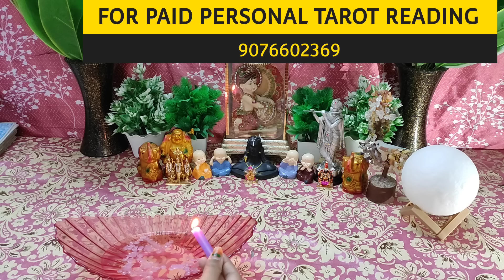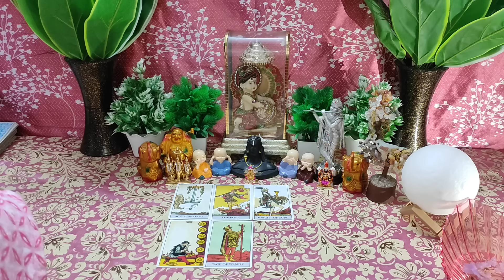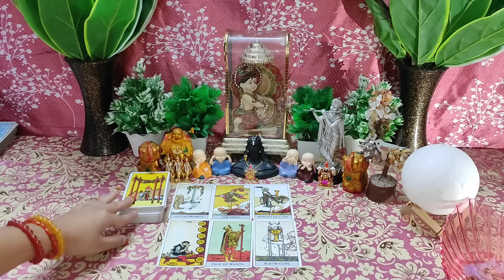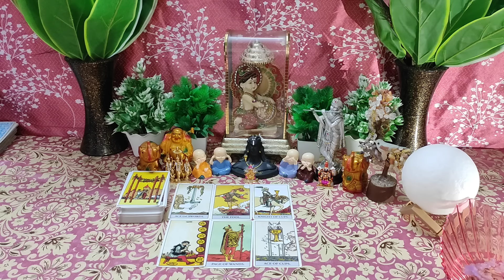🌈Kaun Chahega Ab🥺Current Feelings💞 Candlewax🕯Tarot Card Reading